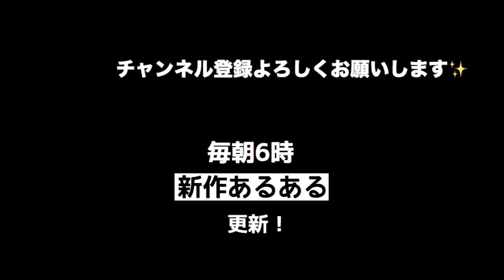値段をうまい棒に換算する人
どうが見れない人もいたので画質を落として再アップ…！

今回はコメントでいただいたあるあるです！ありがとうございます！
最後「一食分になる」って言ってます。

そうだよに。あとチロルチョコver.もあるよに。

よろしければこちらもお楽しみ下さいませ！

ストーリーズで色々遊んでるのでハイライトを見て欲しいInstagram

バカみたいにつぶやいてどんどんフォロワーが減っているTwitter

我々は文章を書いていくんだ！という気合いだけは入ってるnote